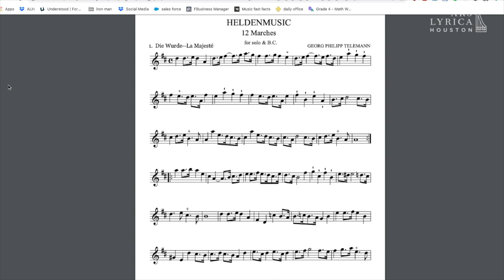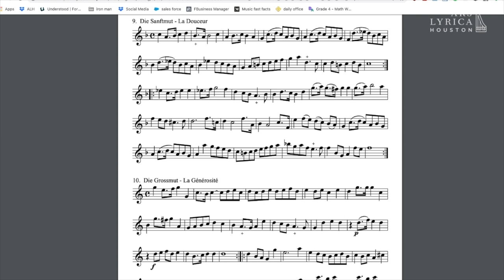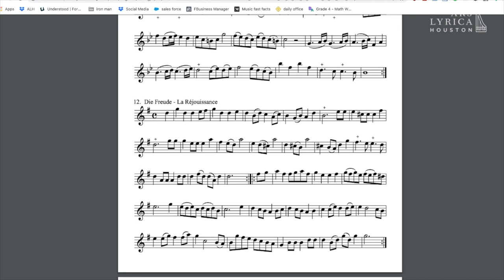The Science of Music and Emotion - Early Primary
How did ancient scientists know what we do now without the assistance of technology? We may never know for sure, but it is incredibly exciting when modern science can prove the theories from the past. Brain scans have proven what scientists knew hundreds of years ago: music can make you feel specific moods. Watch this episode with Kathleen Staten and discover more about the connection between science, music, and emotion.